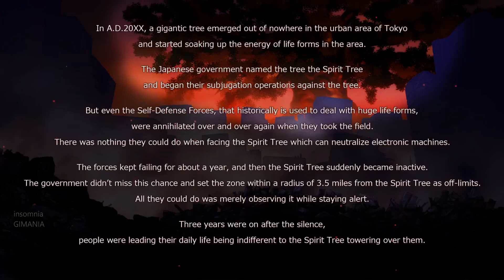SUCCESSOR OF THE KEY Gameplay PC 1080p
TITLE: SUCCESSOR OF THE KEY
GENRE: Action, Casual, Indie
DEVELOPER: AKIBA-Willow
PUBLISHER: WILLPLUS LTD
RELEASE DATE: 30 Sep, 2020